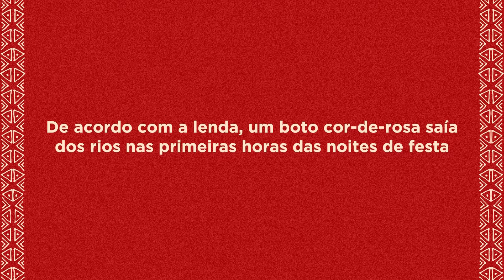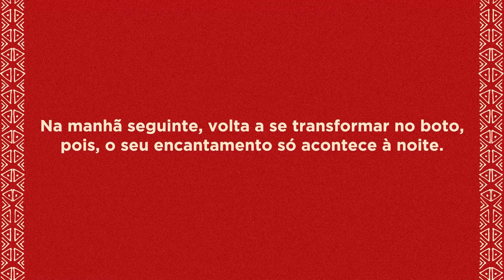Família no Museu (em casa) - Oficina de Garrafa Sensorial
Dando início às comemorações sobre o folclore brasileiro, esta edição do "Família no Museu (em casa)" destaca aspectos referentes a essa manifestação da cultura popular.

Então, que tal se reunir com a família e aprenderem juntos a fazer uma garrafa sensorial tendo como temática o boto cor-de-rosa?
Com o início da pandemia, a ação Família no Museu ganhou sua versão virtual (em casa). O Museu Índia Vanuíre desenvolve atividades lúdicas e reflexivas como forma de integrar famílias e o Museu.